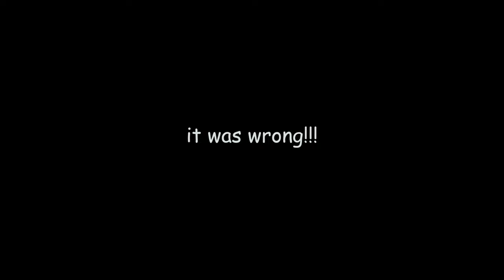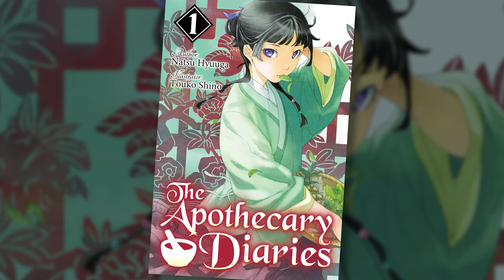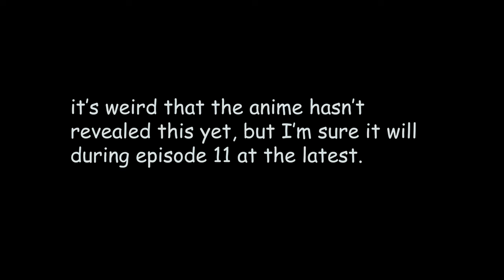The Apothecary Diaries Ep 8 | Review & Manga/Light novel Extras | Kusuriya no Hitorigoto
What exactly did Maomao do on her time off? Get your mind out of the gutter, Jinshi, our girl was working hard as always. Here are my thoughts on this episode~

✨ Enjoy the content? Would you like to give back a little? Here's how!✨

Become a member and get perks! OR Do a one-time donation!

Purchase stuff from my Tee Spring Shop!

Purchase stuff from my Spreadshop store!

⭐️⭐️⭐️ NO SPOILERS for the LN please! ⭐️⭐️⭐️